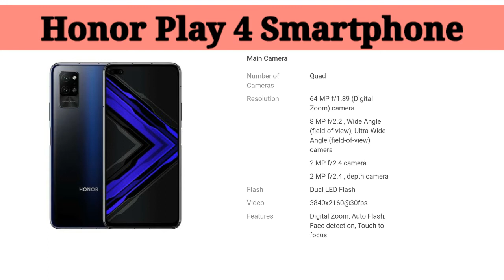Honor Play 4 Price, Official Look, Design, Camera, Specifications, 6GB RAM, Features & Sale Details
Honor Play 4 Price, Official Look, Design, Camera, Specifications, 8GB RAM, Features & Sale Details

 Honor Play 4 and Honor Play 4 Pro have been launched as the latest smartphones by the Huawei sub-brand Honor. The new smartphones come with a hole-punch display design and offer 5G connectivity. The Honor Play 4 runs Android 10 with Magic UI 3.1 on top and features a 6.81-inch full-HD+ (1,080x2,400 pixels) TFT display with 20:9 aspect ratio and 386ppi pixel density. Under the hood, the phone has an octa-core MediaTek Dimensity 800 SoC, coupled with Mali G57 MC4 GPU and up to 6GB of LPDDR4x RAM. There is a quad rear camera setup that houses a 64-megapixel primary sensor with an f/1.89 lens, 8-megapixel secondary sensor with an f/2.2 wide-angle lens, and two 2-megapixel sensors with f/2.4 lenses. For selfies, there is a 16-megapixel single camera sensor at the front, along with an f/2.0 lens.

My Videos

     Plz support...
          My Channel...